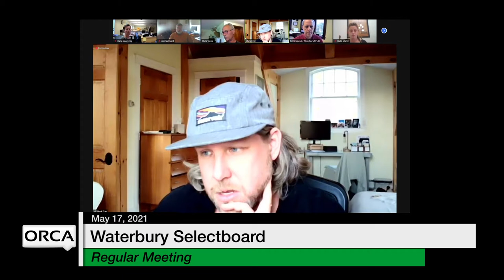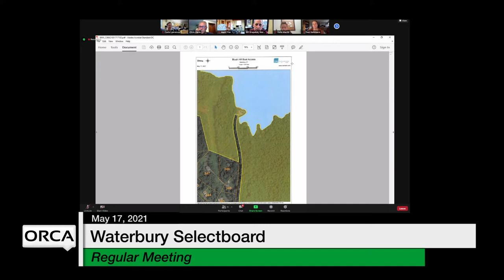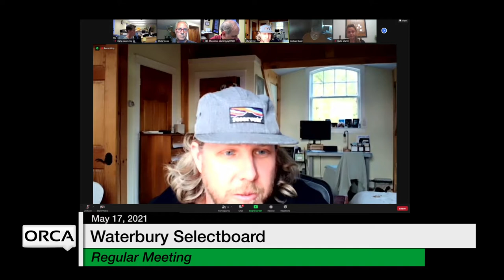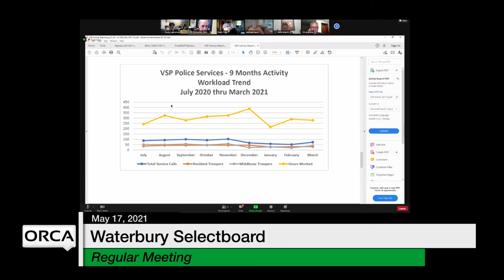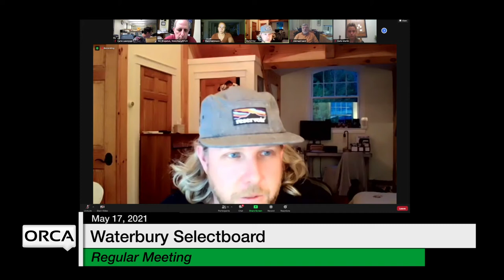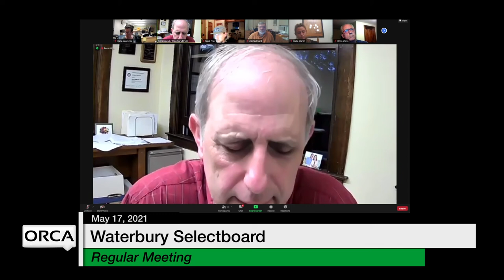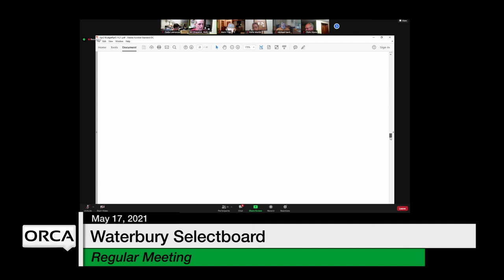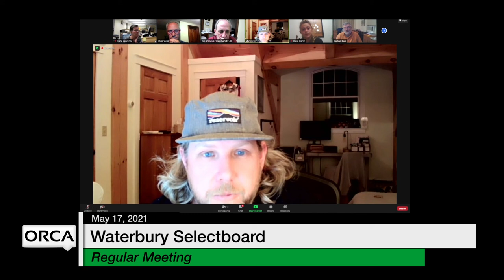Waterbury Municipal Meeting - May 17, 2021 - Selectboard